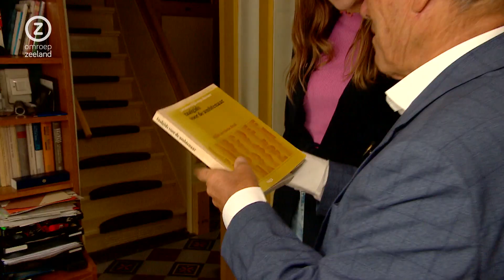In de Kamer #2: binnenkijken bij 50Plus-kandidaat Johan Hessing